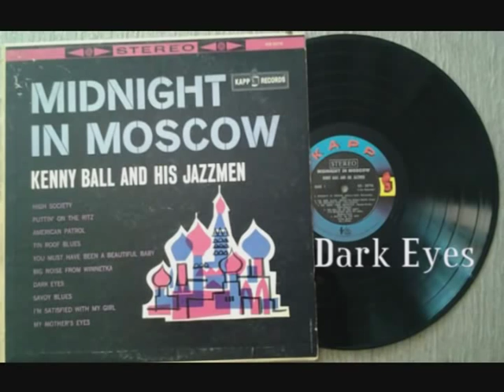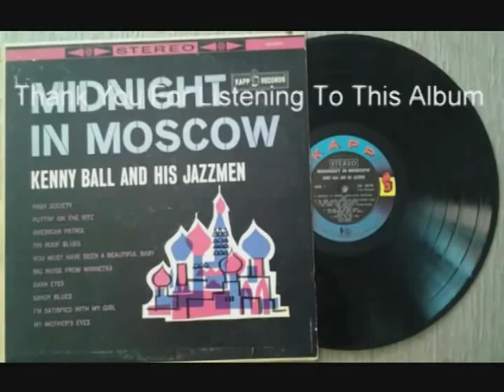Midnight In Moscow Kenny Ball Full Album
Original 1962 stereo album of Midnight in Moscow by Kenny Ball and his Jazzmen

0:00 - Midnight in Moscow
2:57 - Tim Roof Blues
7:03 - My Mother's Eyes
9:38 - Big Noise From Winnetka
12:00 - Yes She Do, No She Don't
14:15 - Puttin' on The Ritz
17:20 - American Patrol
20:24 - Dark Eyes
23:00 - You Must Have Been A Beautiful Baby
25:17 - Savoy Blues
29:07 - High Society